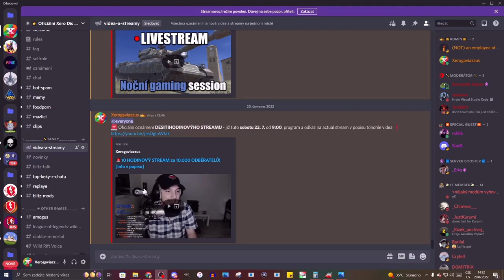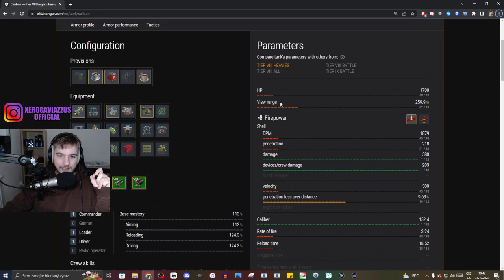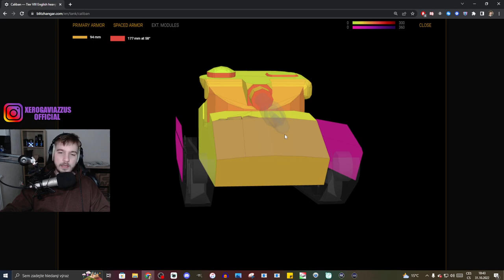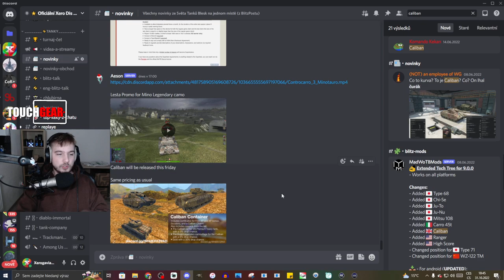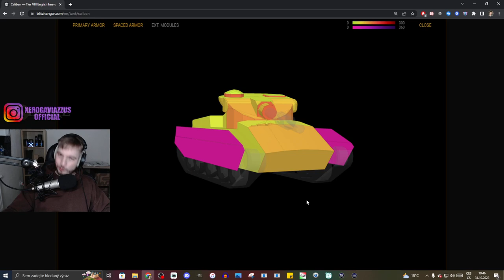Na TOHLE čekala polovina serveru... CALIBAN 💣 | WoT Blitz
Njoy!

Sponzoři iPadu:
Jiří K.
Pavel Kabát
Kuli Pikle
DRACULA
Tomáš Airy Kořistka
DiraxCz
Kloktator Broken
iTzkoblizek
Thomas Karasek
Iamkosik
agy12
Šam Pus
Henry32_2
Sun203
Pexindr
Scotom
misko torok
_EzGc
EzGc's second acc
ZaseEzgc
Lukáš Šust
Stanik34
Věrný Pes